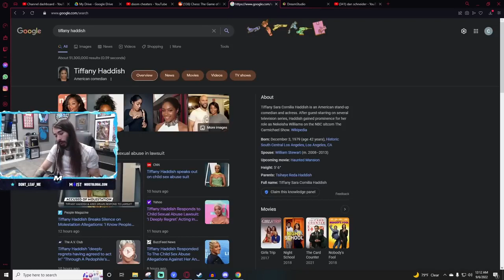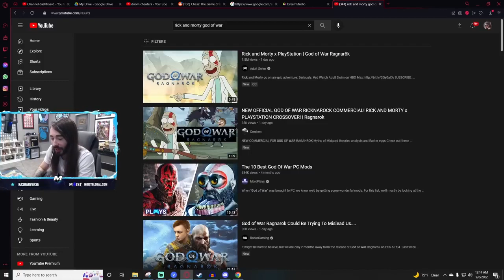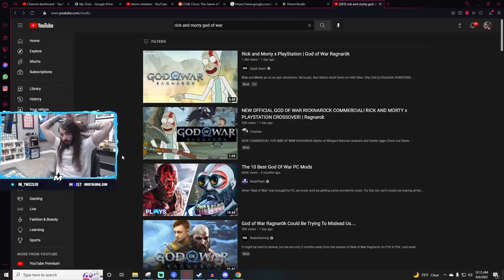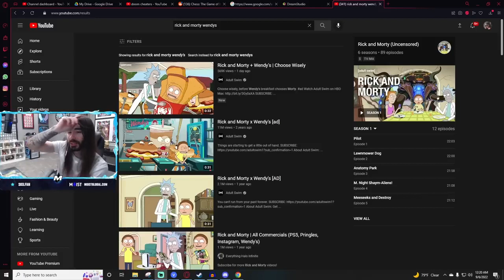Rick & Morty Fell Off ft God Of War Moistcr1tikal reacts